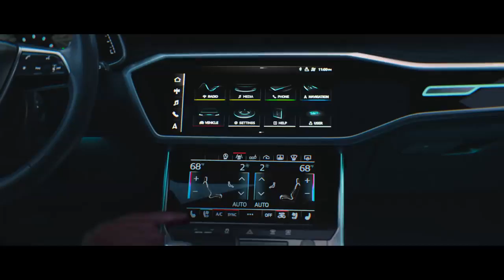01 Audi A6